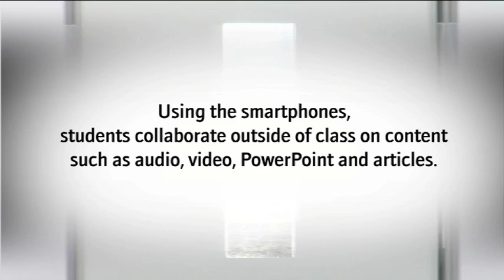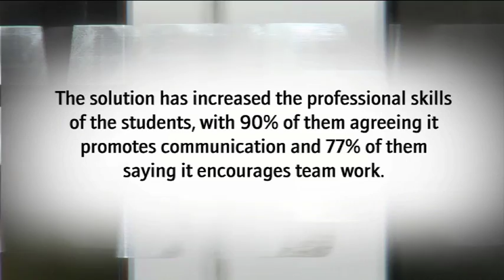Wireless Leadership Awards at WES 2009 - Public Sector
See who won at the 2009 Wireless Leadership awards, Public Sector, at WES and watch last year's awards ceremony for inspiration. The Wireless Leadership Awards are presented to BlackBerry® customers that have deployed innovative solutions and are using wireless technology to make big improvements - whether its on the health of their customers, employee social networking or on the bottom line.  Learn more about the upcoming Wireless Leadership Awards.